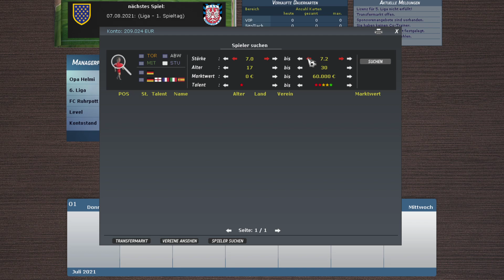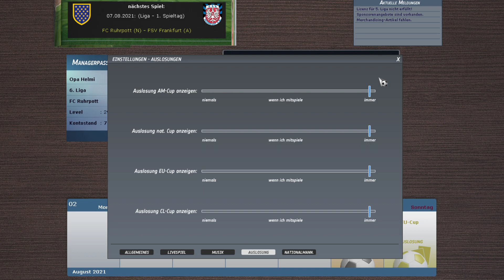TORCHANCE 2017 ⚽️ FC Ruhrpott ⚽️ S2 #15 🏆 Deutsch 🏆 Let's Play | Gameplay | German